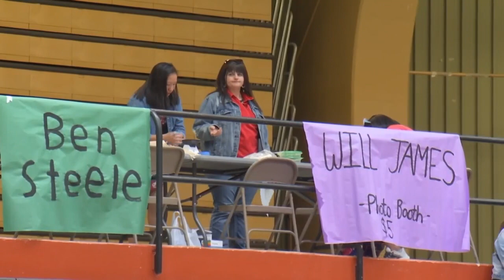Students celebrate with high school Powwow